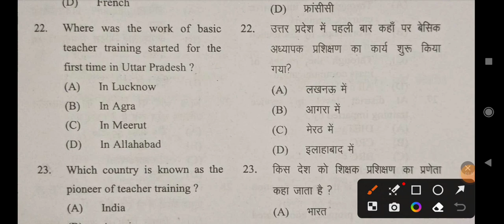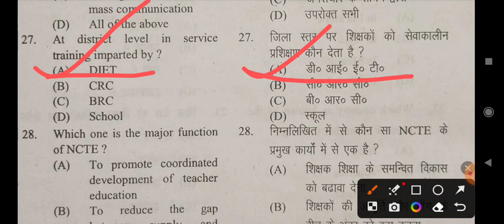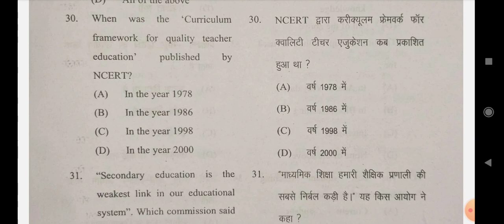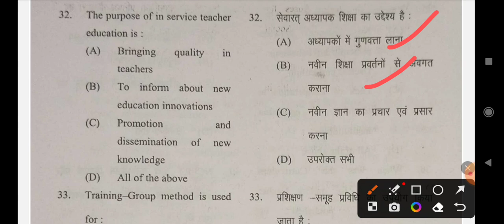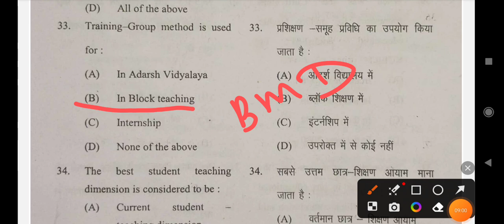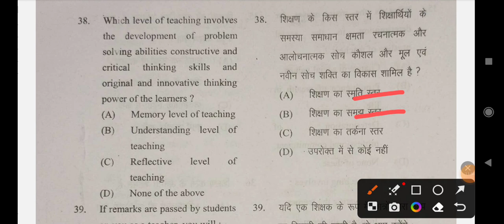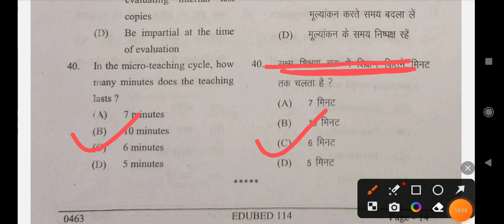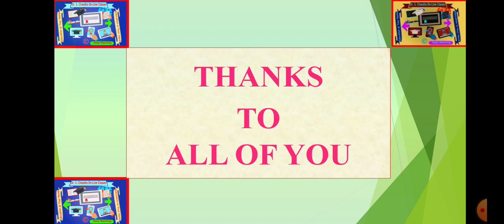DDU B.Ed. Answer Key, EDUBED114-Fundamentals of Teacher Education, अध्यापक/शिक्षक शिक्षा के मूल तत्व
Answer Key, Solved QP हल-प्रश्नपत्र, EDUBED 114 - Fundamentals of Teacher Education, EDUBED 114 - अध्यापक शिक्षा के मूल तत्व, 114 - शिक्षक शिक्षा के मूल तत्व, पं. दीन दयाल उपाध्याय गोरखपुर विश्वविद्यालय, गोरखपुर, B.Ed. 4th Semester (चतुर्थ सेमेस्टर) Examination, 2022-23, Exam Date: 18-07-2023, Descriptive व्याख्यात्मक + Objective बहुविकल्पीय, MCQs S.N.-143, Part-II, DDU Gorakhpur University B.Ed. Answer Key, EDUBED 114-Fundamentals of Teacher Education अध्यापक/शिक्षक शिक्षा के मूल तत्व, Answer_Key, Solved_QP_हल_प्रश्नपत्र, EDUBED114_Fundamentals_of_Teacher_Education, EDUBED114_अध्यापक_ शिक्षा_के_मूल_तत्व,
DDU B.Ed 4th semester answer key 2023 |EDUBED 114, DDU B.Ed 4th semester answer key 2023 |EDUBED 114, DDUGUGKP B.Ed. 4th SEMESTER 1st PAPER EDUBED-113, EDUBED 114 Answer key # Fundamental of Teacher Education, अध्यापक शिक्षा के मूल # EDUBED 114 MCQ, अध्यापक शिक्षा के मूल # EDUBED 114 MCQ, अध्यापक शिक्षा के मूल तत्व MCQs | DDUGU B.Ed. Semester 4, अध्यापक शिक्षा के मूल तत्व MCQs | DDUGU B.Ed. Semester 4, EDUBED 114 - अध्यापक  शिक्षा के मूल तत्व, 114 complete class | अध्यापक शिक्षा के मूल तत्व मैराथन, 114 complete class | अध्यापक शिक्षा के मूल तत्व मैराथन, अध्यापक शिक्षा के मूल तत्व MCQs | DDUGU B.Ed. Semester 4, अध्यापक शिक्षा के मूल तत्व # Revision Class EDUBEd 114 MCQ,